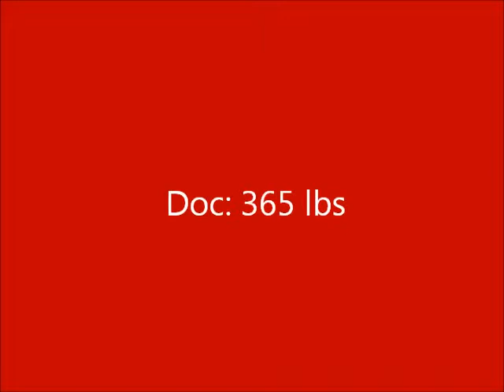IWT Bench Day 10/6/13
Hit singles today...I worked up to 375 lbs ~IWT